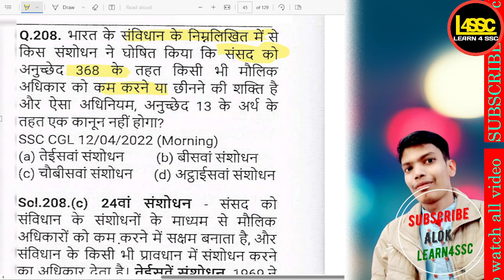भारत के संविधान में किस संशोधन ने संसद को अनुच्छेद 368 के तहत मौलिक अधिकार को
.भारत के संविधान में किस संशोधन ने संसद को अनुच्छेद 368 के तहत मौलिक अधिकार को कम करने या छीनने की शक्ति दी?, Which amendment in the Indian Constitution gave Parliament the power to reduce or take away fundamental rights under Article 368?, Bharat ke samvidhan mein kis sanshodhan ne sansad ko anuchhed 368 ke antargat maulik adhikar ko kam karne ya cheen lene ki shakti di?,